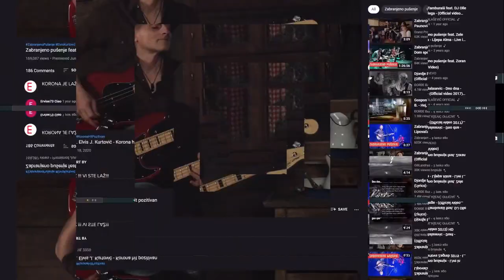"Na kafi sa": Davor Sučić - "Zabranjeno pušenje"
Grad Tuzla i Turistička zajednica Tuzle organizirat će javni doček nove 2023. godine na Trgu slobode. U okviru  programa, prisutne će zabavljati bend Big Brothers,  Adi Šoše sa bendom Amila Loje, dok će kao zvijezde večeri nastupiti popularna grupa Zabranjeno pušenje. Tačno u ponoć će biti upriličen spektakularni novogodišnji vatromet. Lider grupe Zabranjeno pušenje, Davor Sučić (Sejo Sexon) pohvalio je upravu Grada Tuzla. ˝Već godinama Tuzla ima modernu upravu. Ne govorim to zato što su nas pozvali da sviramo ovdje. Oči cijele Bosne i Hercegovine su uprte u Tuzlu, njen napredak i prosperitet za koji se ja nadam da će biti primjer i ostalim sredinama u ovoj našoj lijepoj zemlji. Zabranjeno pušenje je u Tuzli ko na svom terenu, istakao je.